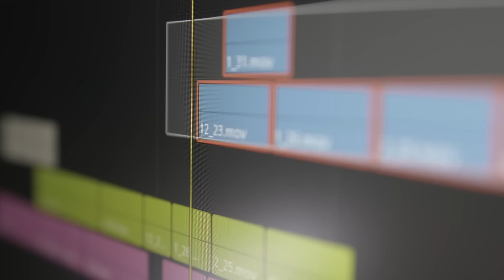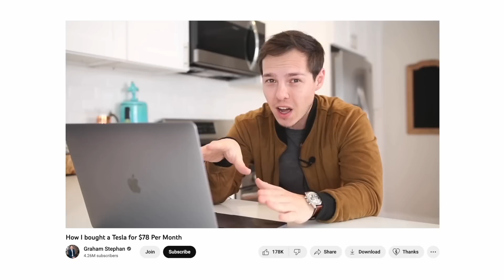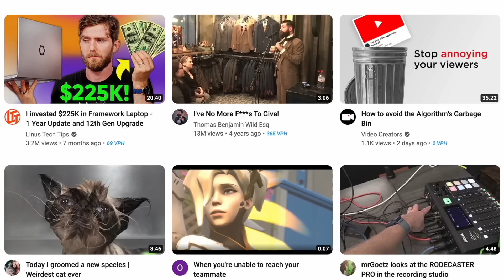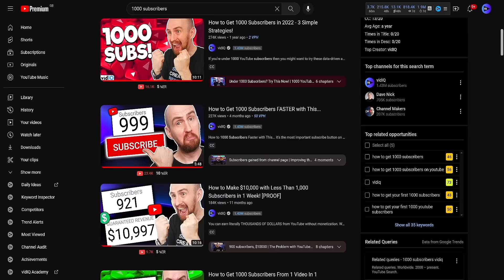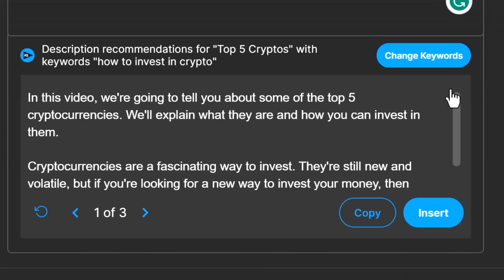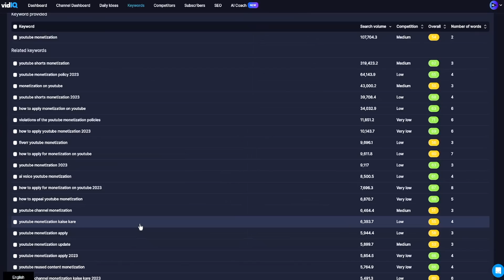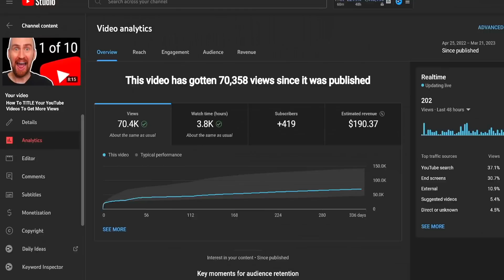BIG Mistakes SMALL YouTubers ALWAYS MAKE!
If you're new to this YouTube adventure you're likely making these COMMON mistakes! But that's OK, everyone does. So here's what they are and how you can fix them!

⏱️⏱️VIDEO CHAPTERS⏱️⏱️
0:00 - All that work for 17 views.
0:27 - Content is king
2:53 - Does it matter when you post?
3:57 - Don't waste time on video descriptions
5:44 - How important are keywords?
7:04 - Search based content, doesn't have to use keywords!